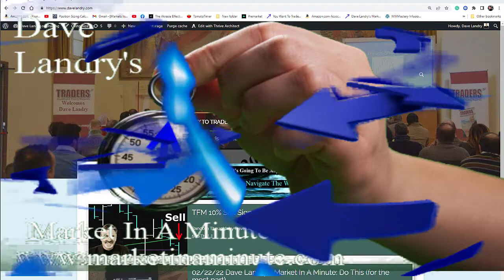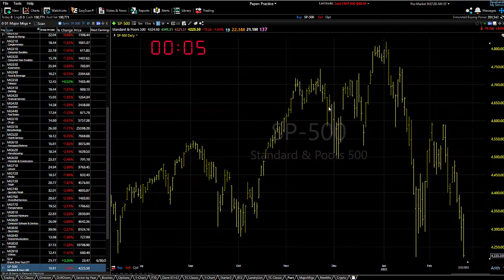02/24/22 Dave Landry's Market In A Minute-Don't Catch A Falling Knife, Plus 10% TFM Sell Signal